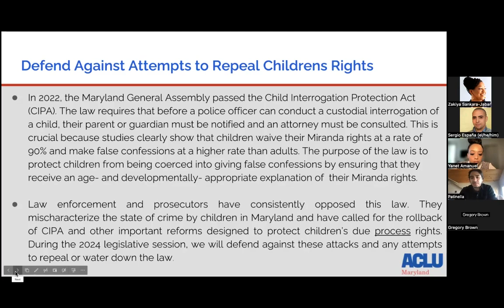Maryland General Assembly 2024 Priorities - Defend Children's Rights